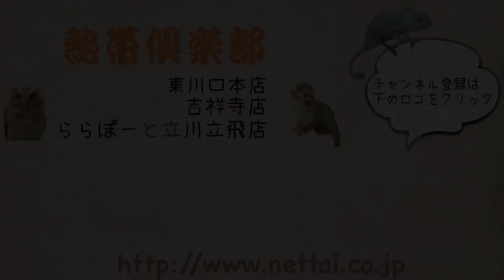おっとりさんなマウンテンビューフェレット ブレイズの女の子 吉祥寺店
ワクチン２回済みのブレイズの女の子です♪♪

とっても可愛い子なのでぜひ一度会いに来てください！！